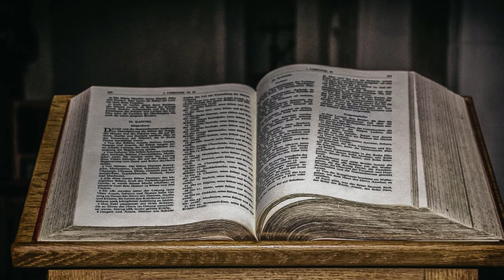The Legacy of the Quakers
This video briefly delves into the significant legacy left behind the Quakers in the U.S. and beyond.